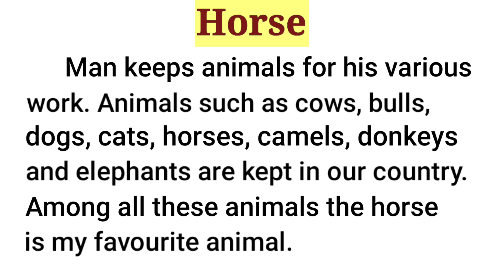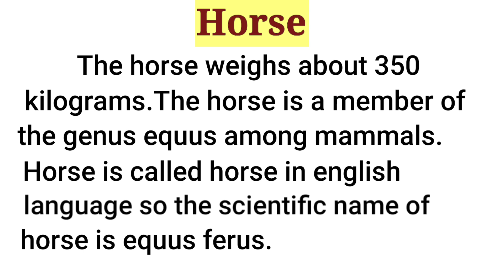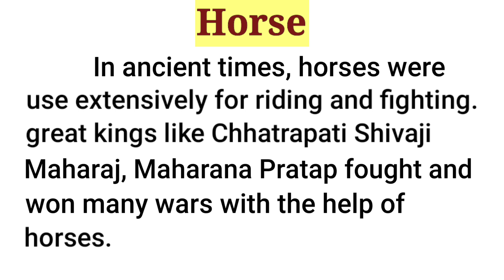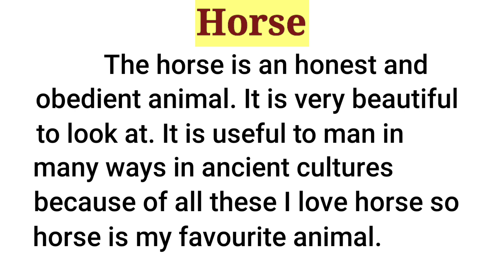Essay on the Horse in English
essay on the horse
horse essay in english
horse essay
english essay on the horse
my favourite animal horse